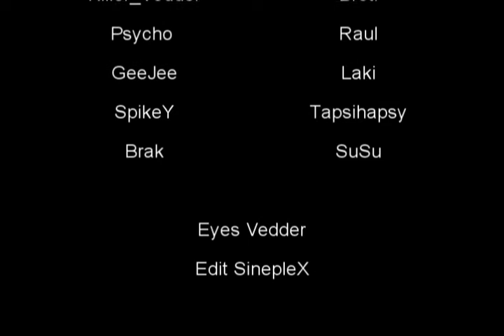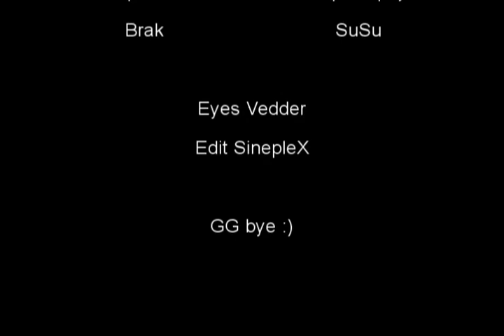MOHAA DEMO - trauma vs lethal in eyes killer_vedder